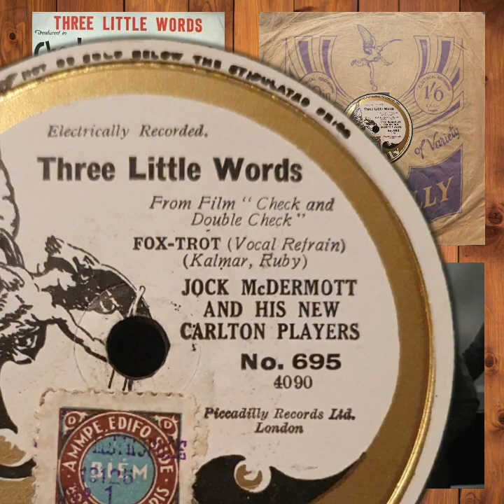Three little Words - Jock McDermott and his Carlton Players , v. Jack Plant (Piccadilly No. 695)